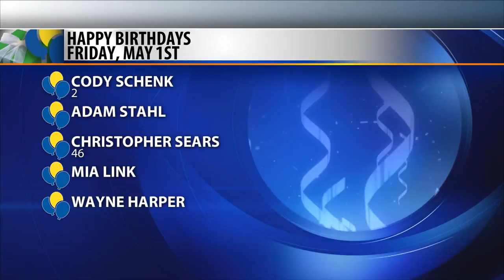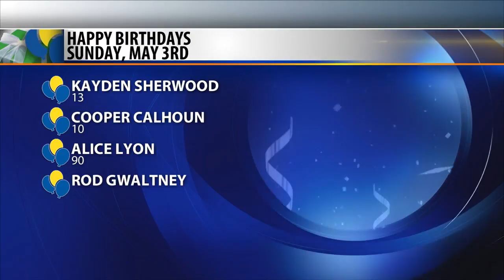Birthdays and anniversaries 5-1-20